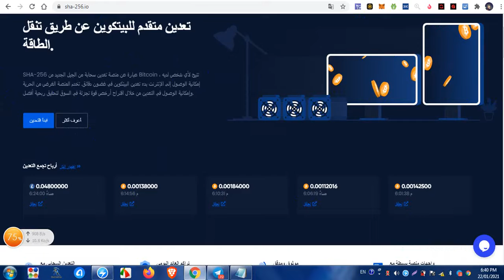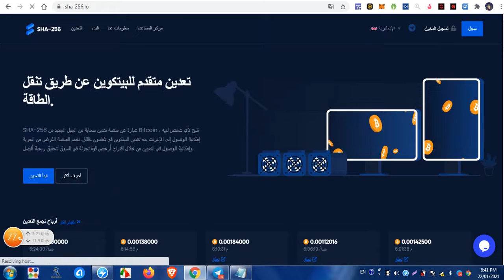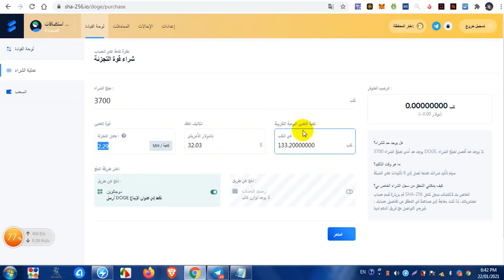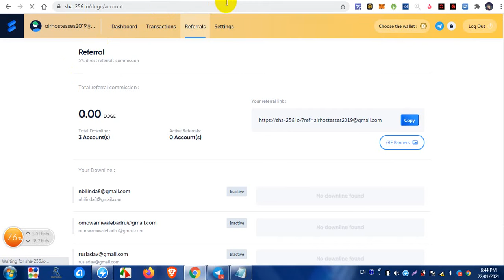من احسن المواقع للتعدين العملات الرقمية sha-256.io للتعدين صادق 100%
MTHTNwY8UFyN26ByeMgjU1SFbKbkBzYa4v